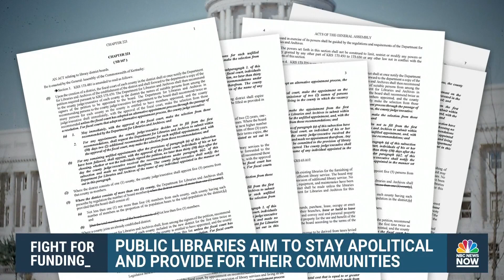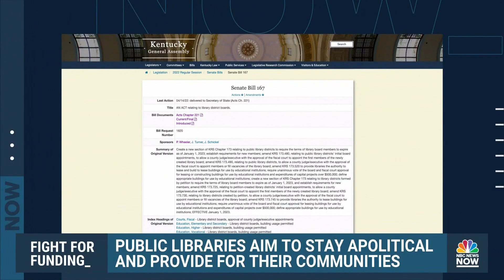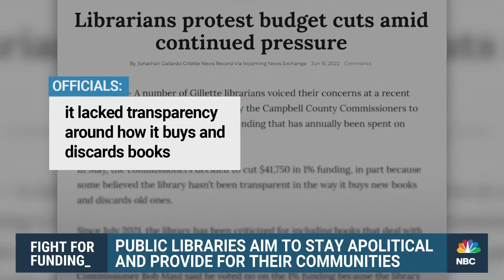Public Libraries Try To Stay Politically Neutral As Calls For Defunding, Censorship Increase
The number of challenges reported to the American Library Association in 2021 regarding funding and censorship at public libraries was more than double the annual average, a trend that is making its way into statehouses. NBC News' Julie Tsirkin visited Lawrence County, Kentucky to see how new state legislation could strip the library of reliable funding and resources for community members.